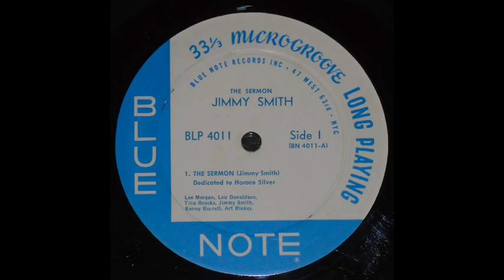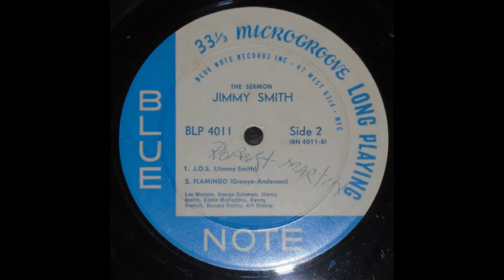Jimmy Smith - The Sermon